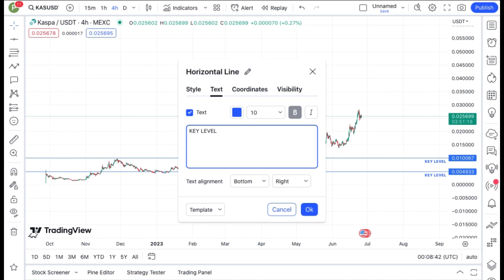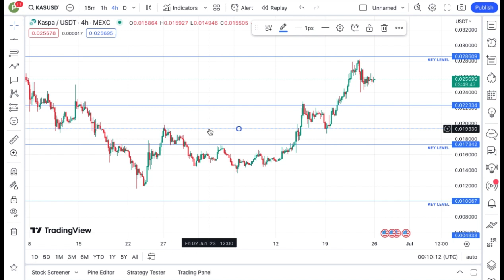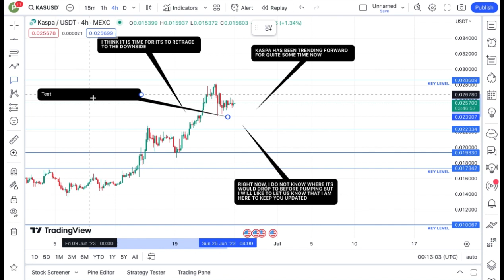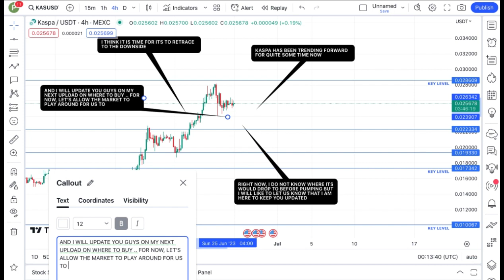JUST IN: KASPA COIN TODAY'S TECHNICAL PRICE PREDICTION || KAS CRYPTO NEWS UPDATE LIVE